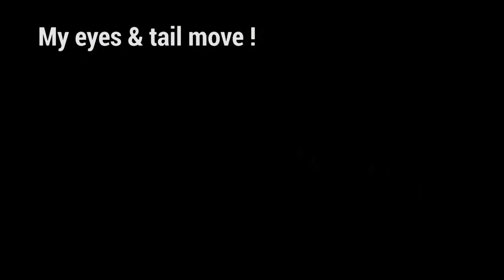Silverlit ROBO Chameleon